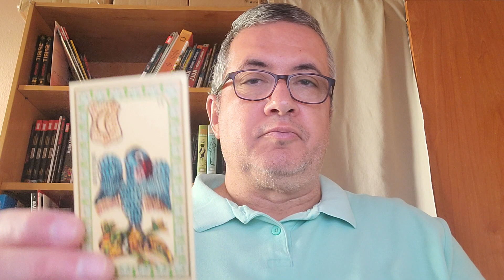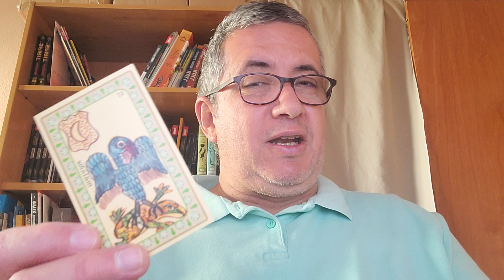Leo: día 26 de Marzo.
Lectura diaria.